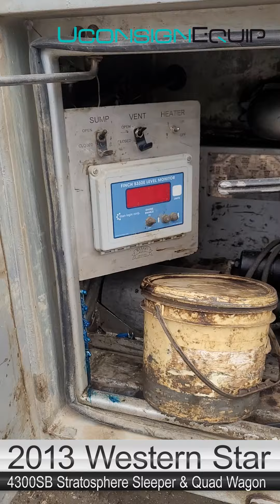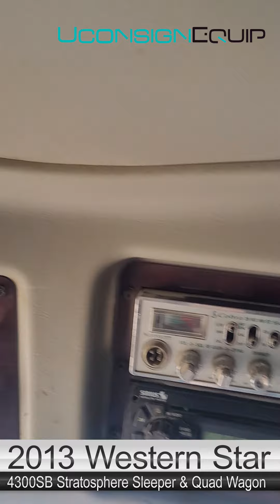FOR SALE: 2013 Western Star 4300 SB Stratosphere Sleeper & Quad Wagon Combination Water/Tank (01115)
TRI DRIVE TC407AL TANKER TRUCK & QUAD WAGON COMBINATION (unit #01115)

FEATURES:
➡ 36" Stratosphere Sleeper + Detroit DD15 565 hp w/ 6248 HRS on Engine Rebuilt 06/2020
➡ 527,950Km*
➡ 26,697Hrs*
➡ DD 15 560 HP (Delete), RTLO18918B - 18 Speed Manual Transmission
➡ Ratio 4.30, Air Ride, WB 290"
➡ Wabash TC 407 AL 22,750 LTS Single Compartment Tank
➡ Heated cabinet w/ 4" Product Pump
➡ VKIPL completed 04/22,
➡ Engine Rebuild 06/20
 Truck is paired with a 2013 Stephens TC406 31,800 Litre Single Compartment Quad Wagon
➡ Finch Level Monitor
➡ VKIPUCL 04/22
➡ Air Ride Suspension
➡ Full Length Catwalk
➡ Auto greaser
➡ CARFAX ON FILE

UNIT CONDITION, MILEAGE & HOURS MAY VARY FROM PHOTOS.

Located in Fox Creek, AB. Shipping and Financing Available